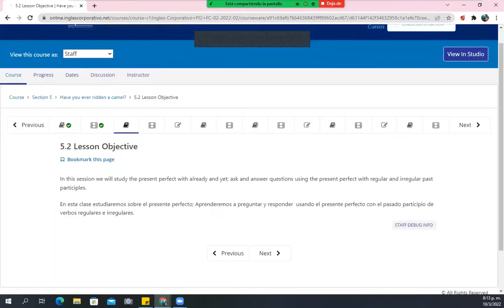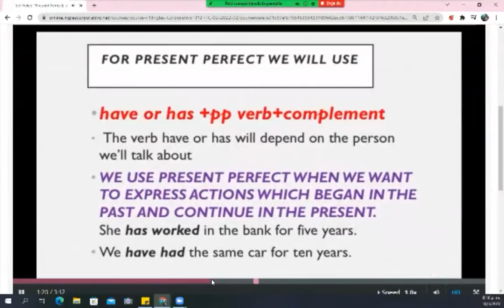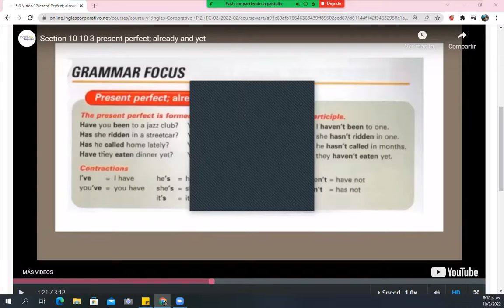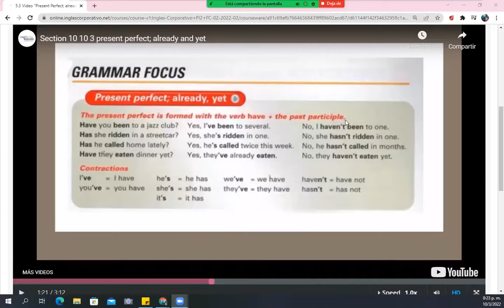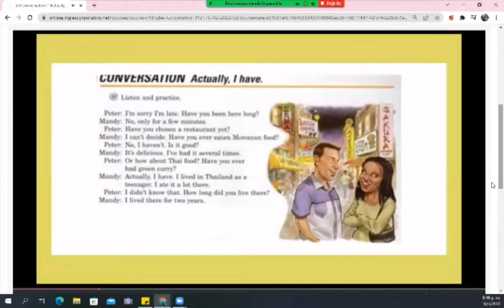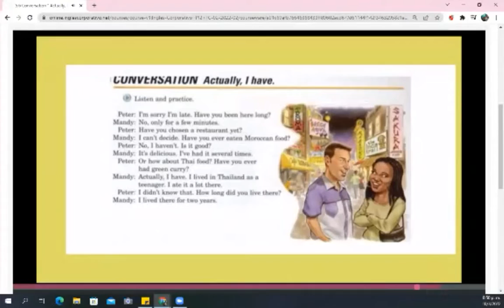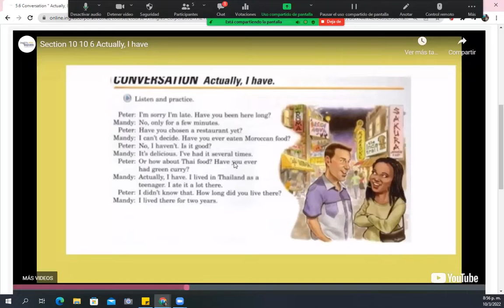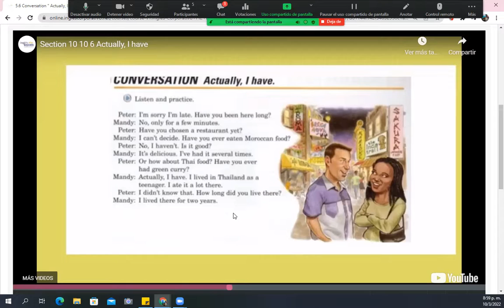Ingles Corporativo - Class #9 - Pre-Intermedio Módulo 2 - Present Perfect; already, yet